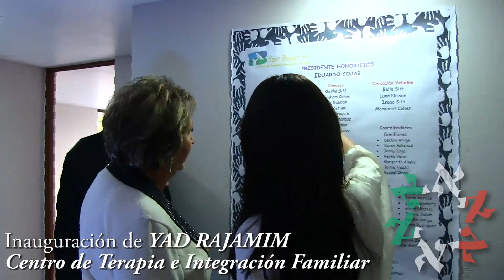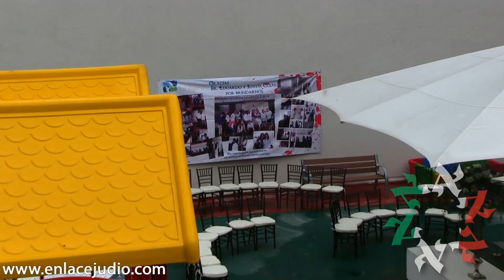Enlace Judío - Inauguración de Yad Rajamim